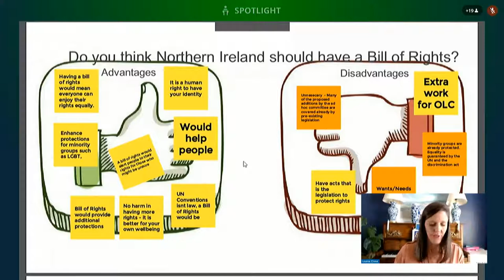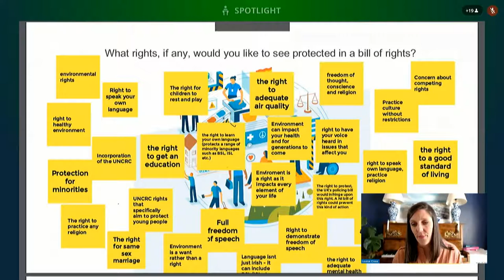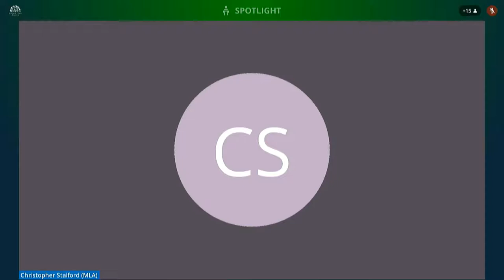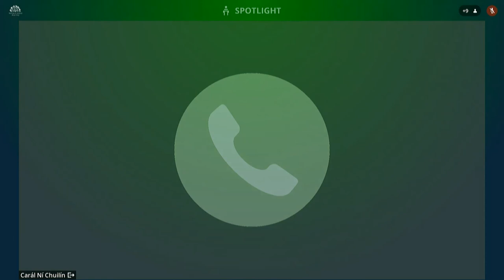Ad Hoc Committee on a Bill of Rights Meeting Thursday 6 May 2021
The Committee received an overview of the Committee's Stakeholder Engagement from a member of the Assembly's engagement team; a briefing on the results of Focus Groups with Schools from a member of the NI Assembly Education Service; and a briefing from Church Representatives.